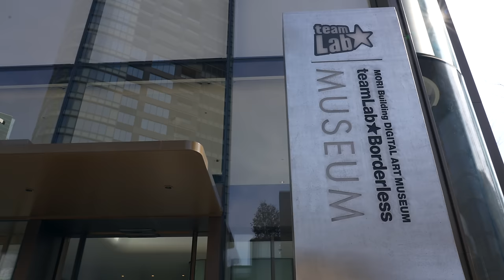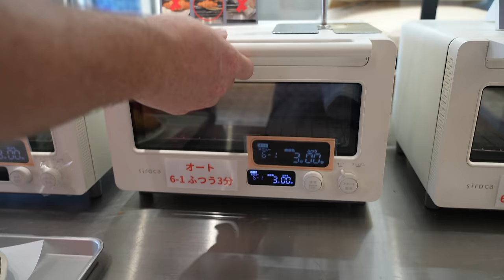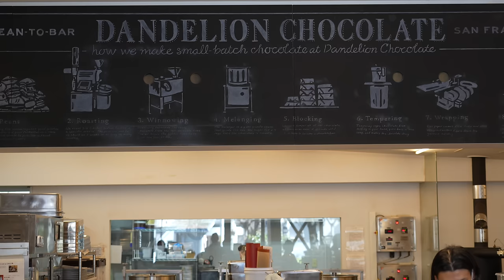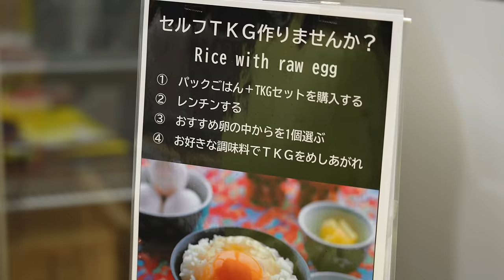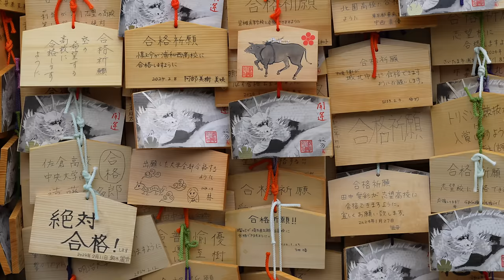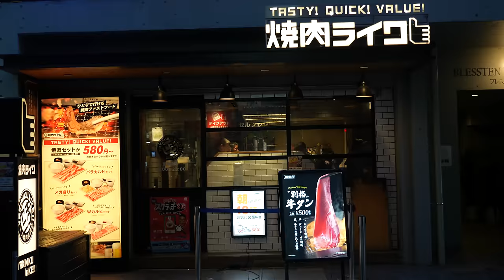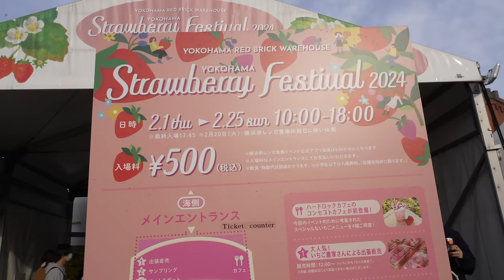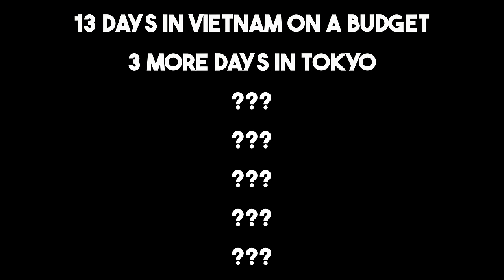3 MORE Days in Tokyo on a Budget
This is the first of our 3 MORE days in series, and we're doing everything different this time around. We've even got a bit more budget to work with - $150 per day (don't worry we're not getting all bougie on ya, it’s just for this series.)

Donate to help college students make their study abroad dreams come true